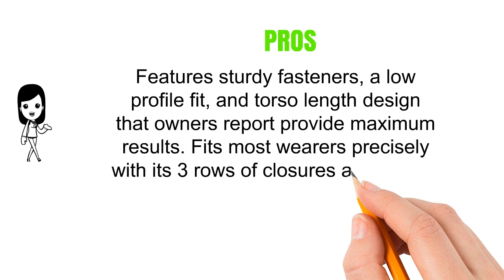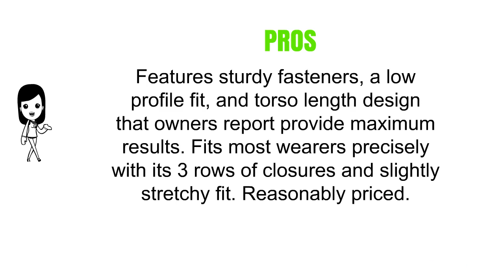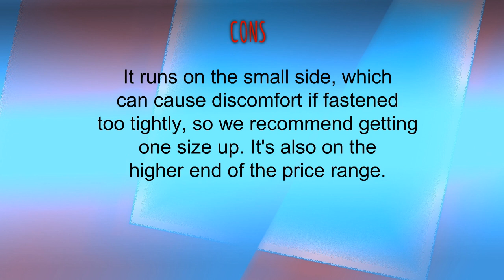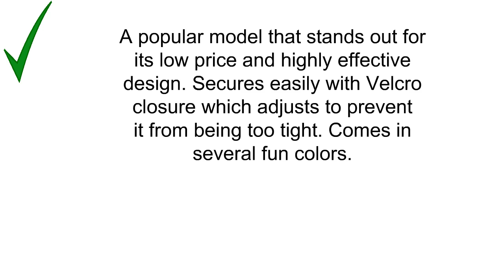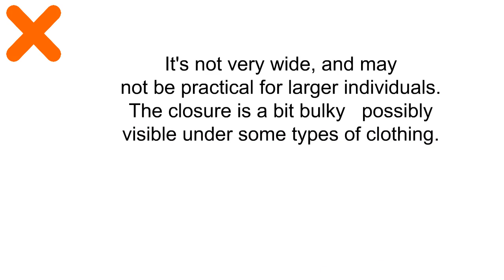3 Best Waist Trainers You Can Buy 2019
3. Lady Slim Colombian Latex Waist Cincher/Trainer/Trimmer/Corset Weight Loss Shaper
2. Ann Chery Women's Faja Deportiva Workout Waist Cincher
1. Camellias Women Waist Trainer Belt Body Shaper Belly Wrap - Trimmer Slimmer Compression Band for Weight Loss Workout Fitness